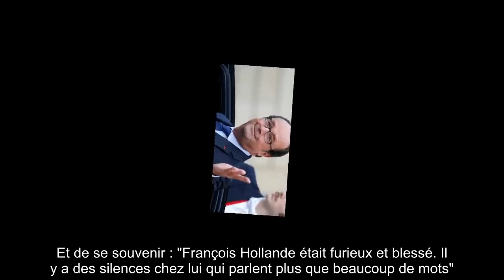✅ François Hollande « furieux et blessé » : ce mensonge qui a marqué le quinquennat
✍ Durant son quinquennat, François Hollande a fait face à plusieurs crises majeures.  Il y a eu la révélation de son histoire secrète avec Julie Gayet par le magazine Closer alors qu'il était officiellement en couple avec Valérie Trierweiler.  On compte aussi la sortie du livre de cette dernière, Merci pour ce moment; la trahison d'Emmanuel Macron pour se lancer dans la course à la présidentielle mais aussi le mensonge de Jérôme Cahuzac.  .En effet, fin 2012, alors que Jérôme Cahuzac est ministre délégué chargé du Budget, Mediapart révèle qu'il serait le propriétaire d'un compte en Suisse.  Après avoir nié face à ses camarades et sur les plateaux télévisés, il avoue devant les juges.  Ce mensonge a beaucoup marqué François Hollande, comme l'a précisé Pierre-René Lemas, secrétaire général de la présidence au moment des faits, dans le documentaire L'homme du président, diffusé ce dimanche 21 février sur France 5.  "C'est terrible qu'un ministre dise quelque chose qui n'était pas vrai au pr ...

Pham Long Thang 2 Pham Long Thang 2